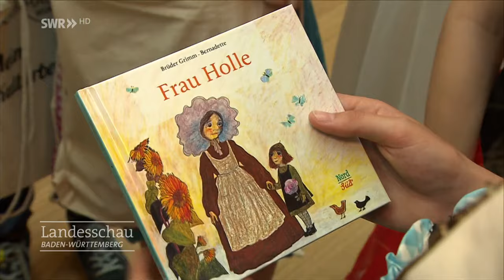Geburtstagsgeschenk der Superlative für Carmen Würth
Welches war Ihr teuerstes Geburtstagsgeschenk? Carmen Würth wird es wahrscheinlich toppen. Ihr Mann hat ihr ein 60 Millionen Kultur- und Kongresszentrum gewidmet.